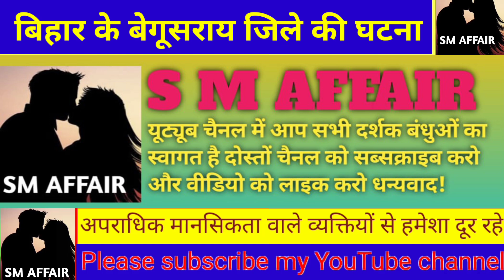different matter everyone was shocked